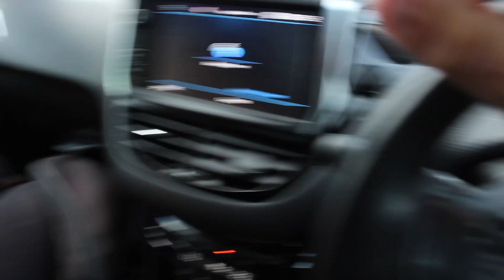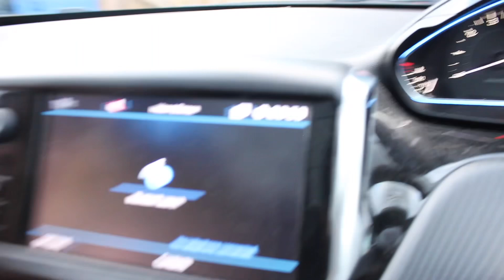Well everything went wrong but more to come (part 3)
Really appreciate everybody for watching. I hope you can understand why we had to leave obviously when you’re there at 32° in heat it’s not great for a baby or dogs.